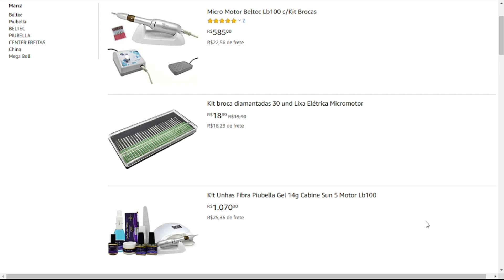Como Colocar e Encapsular Fitilho Na Tip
No vídeo de hoje, vou ensinar como colocar e encapsular fitilho na tips

Já tem outro vídeo de fitilho aqui no canal, mas nele eu ensino como
fazer o fitilho encapsulado no alongamento com fibra de vidro

Então esse vídeo vai ser ensinando como colocar fitilho na unha de tips com gel

Para aplicar o fitilho na tips, nós vamos encapsular ele com gel clear para não cobrir a decoração e depois finalizar o fitilho com top coat

Algumas meninas tem dúvidas de como aplicar o fitilho na unha e a maior dificuldade é fazer com que ele não levante as pontinhas depois da aplicação

E para isso acontecer, você deve saber como aplicar fitilho na unha corretamente

E é nesse vídeo que eu irei te ensinar como usar fitilho na unha, dessa forma, sem descolar

O fitilho para unha pode ser utilizado de diversas maneiras e é uma decoração bem bacana para usar em suas unhas, você pode usar sua criatividade e criar diversas decorações diferentes

Também pode ser utilizado em praticamente todos tipos de unhas, como por exemplo nas unhas naturais, de fibra, de gel, entre outras

Ainda não tem esses vídeos aqui no canal, mas se vocês quiserem posso estar fazendo e ensinando como colocar fitilho na unha natural e como colocar fitilho na unha postiça, por exemplo

Então deixe nos comentários se você quiser aprender como usar fitilho nesses outros tipos de alongamentos

Acompanhe também outros videos aqui do canal, onde ensino a fazer unha de tips passo a passo e também unha de tips encapsulada com glitter!

Fiz esse vídeo "Como Colocar e Encapsular Fitilho Na Tips" para tirar algumas dúvidas de vocês

Então veja o vídeo até o final e qualquer dúvida deixe nos comentários que posso estar respondendo.